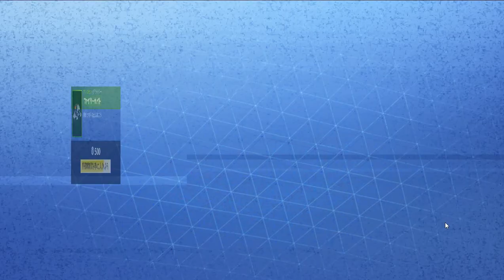【Fortnite】2018年9月2日のアイテムショップ【フォートナイト】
【エモート】
ラマベル（800v）
クネクネ（500v）

ファーアウトマン（1500v）
ドリームフラワー（1500v）
シャドーオプス（1500v）
スカーレットディフェンダー（800v）

【収集ツール】
ドラゴンアックス（800v）
ドラムビート（500v）

【グライダー】
タイダイフライヤー（800v）
ファイターカイト（500v）